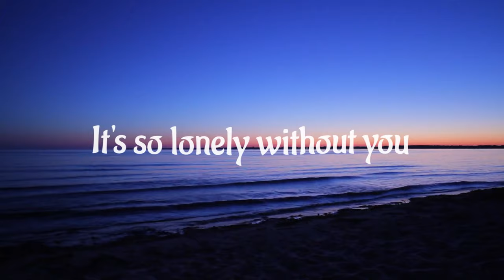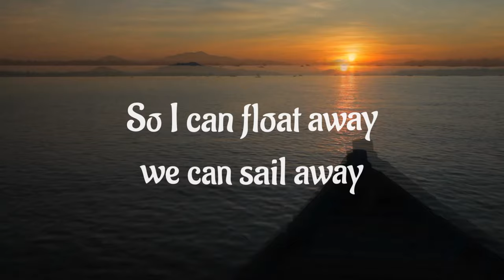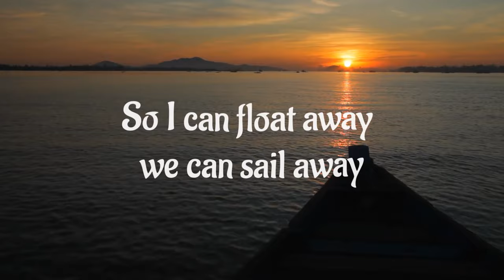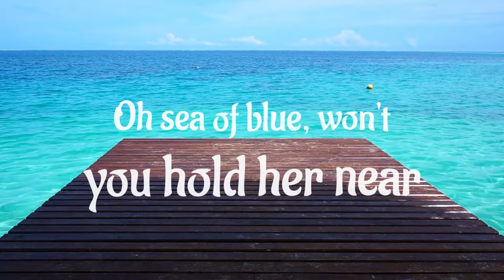Sea of Blue | Starship Gazelle | Indie Acoustic pop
With soaring melodies, intimate lyrics, and a keen sense of imagination, Starship Gazelle is breathing new life into the indie folk genre.  The brainchild of San Francisco based singer/songwriter
(Shar Rangreza), Starship Gazelle delves deeply into themes of nature and humanity to breathtaking effect.

Lyric Video by Aelieve_Lyric @ Fiverr